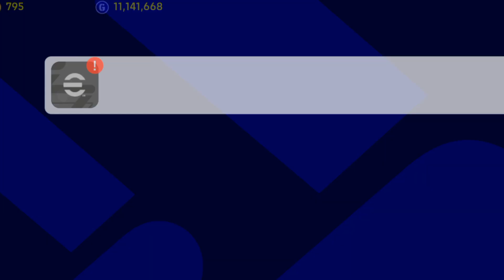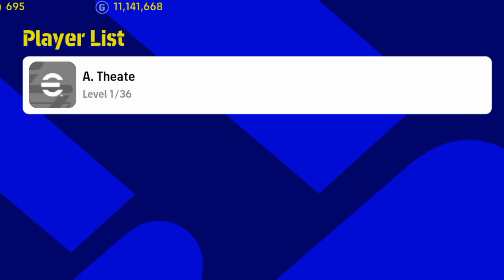Last Chance to get Big Time ZICO!! | eFootball 23 Mobile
Back with another pack opening , hopefully we can get
Big Time Zico from the
Epic Brazil Pack . Today is the last day to attempt this pack , so if you haven't
give it a try.  Like the video if you enjoyed it